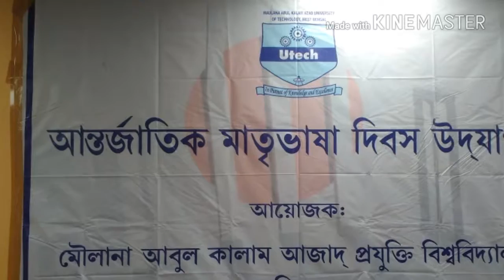২১ সে ফ্রেব্রুয়ারী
অমিত বিশ্বাস